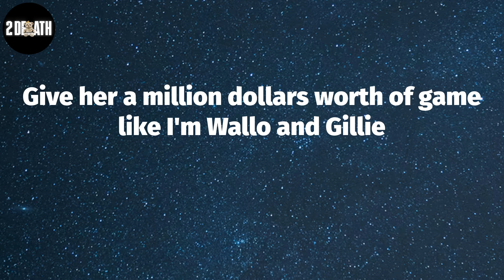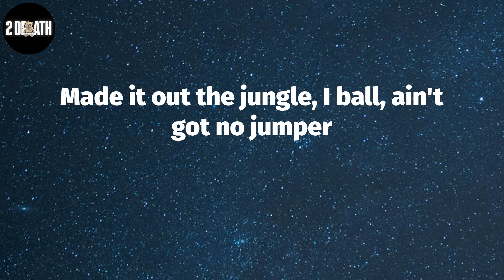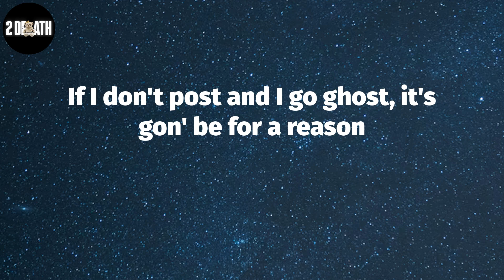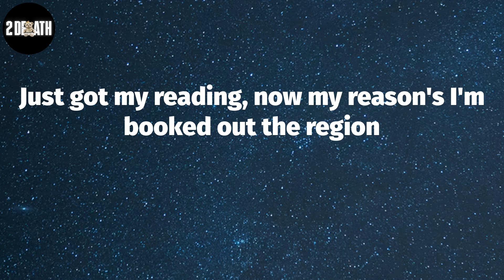Gunna, "too easy[feat. Future & Roddy Ricch]" (Lyric Video)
Gunna, ""too easy[feat. Future & Roddy Ricch]"" Lyrics:
I gave my Rolls Royce some wings
Drink so damn cold, I could freeze
Ayy, first time I called Elliot, Gunna told me to spend two-fifty
Now my chain cost half a milli' and I'm plottin on a silly billi'
Made twenty-five million, I said mm-mm-mm-mm
Now all of these hoes fuckin' me better, mm-mm-mm-mm
Shawty say she like me 'cause she slidin' through the trenches with me
Give her a million dollars worth of game like I'm Wallo and Gillie
Wheezy, Wunna, Pluto, Roddy, this shit way too easy
I put your bitch in CC, Celine, Chanel, if need be
You niggas really actors, you shoulda been on TV
You talkin' like you turnt up, you niggas really T-D
Who did your jewelry? It look like brass
One of your bros should've stopped ya
Can't put a presidential on a bitch 'less she give a nigga a menage ('nage)